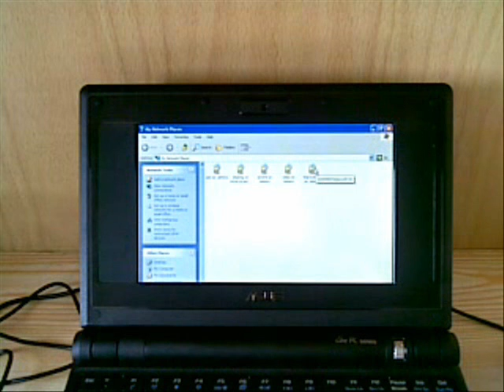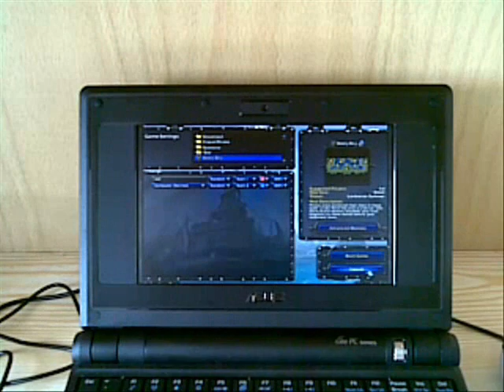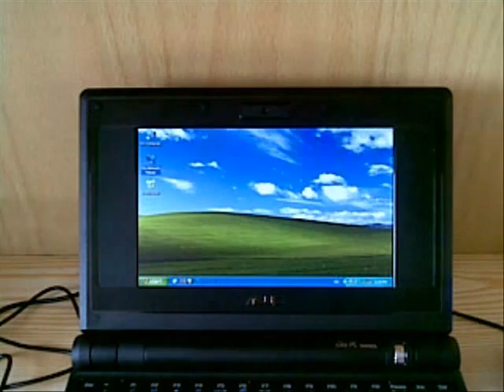Games on Asus Eee PC 701 pt.1(ut2004 and Warcraft III TFT)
Freshly Windows XP SP2 and 512mb RAM
No CPU clock. Resolution 800x480.

Warcraft III TFT; max details
ut2004; min details